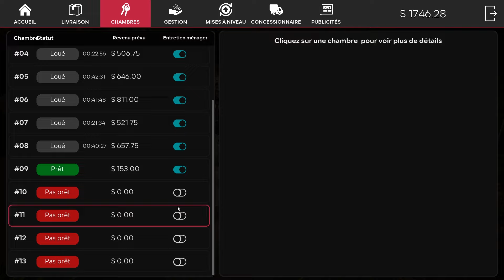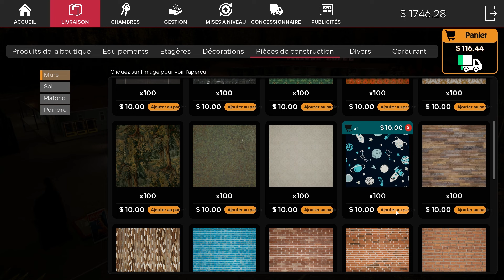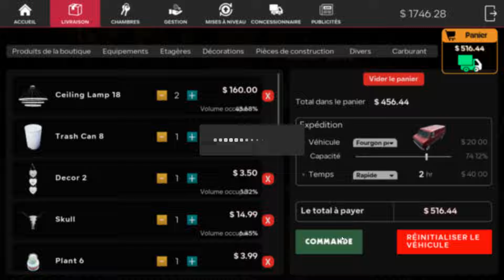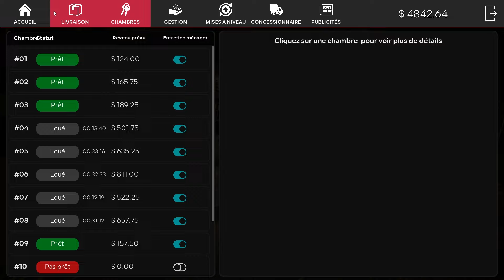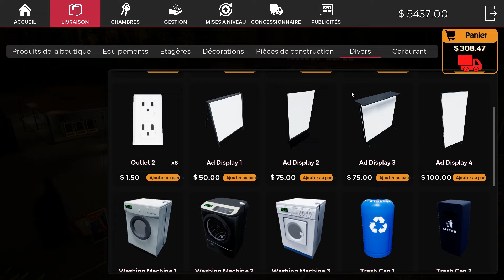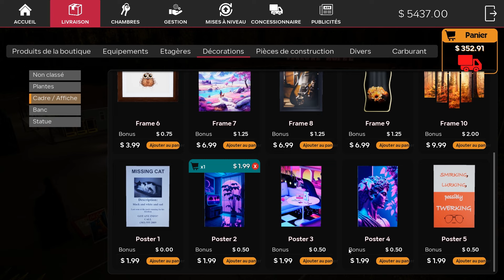Motel Manager Simulator#24: Aujourd'hui, On Crée la Chambre Bleu Blanc Rouge !